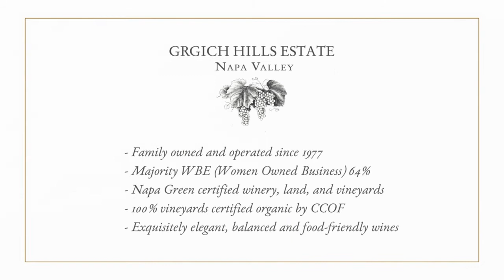2021 Virtual Croatian Extravaganza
Join Violet Grgich as she teaches our club members how to make traditional Croatian Ćevapčići and Blitva. Our winemaker, Ivo Jeramaz, will share with you his passion for our organic and regenerative farming initiatives, along with tasting through a few of our estate wines.